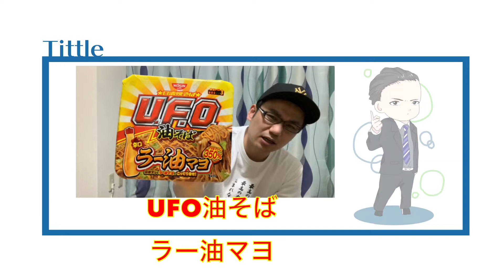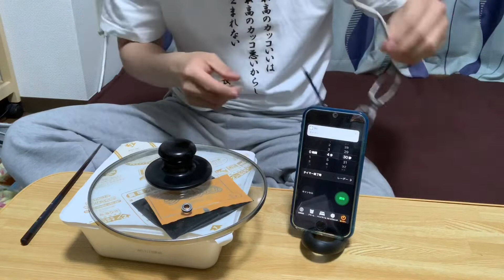UFO油そばラー油マヨ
なかじまじゅく日本語学校 for beginner